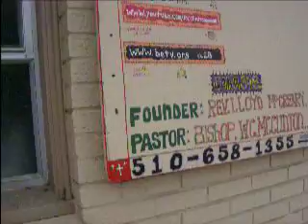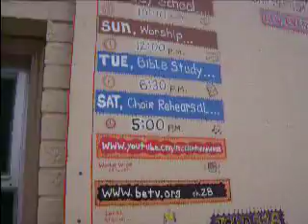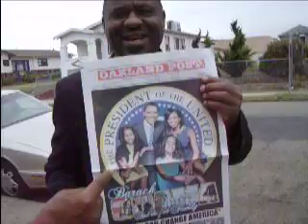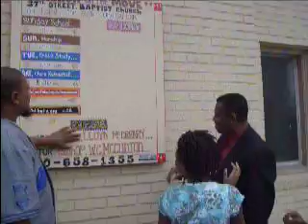"""""church on the move""""""(NEW CHURCH SIGN)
lawrence j. presenting a new sign to pastor mcclinton
37th st baptist church
915 37th st
oakland,ca